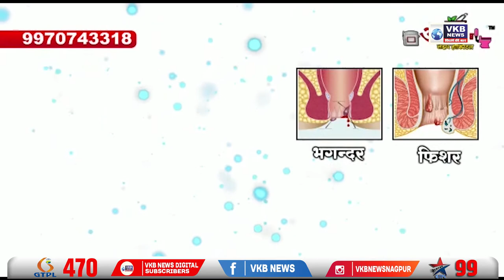झोपेचे औषध देवून प्रवासी लोकांचे सामान चोरी करणाऱ्या आरोपीस अटक